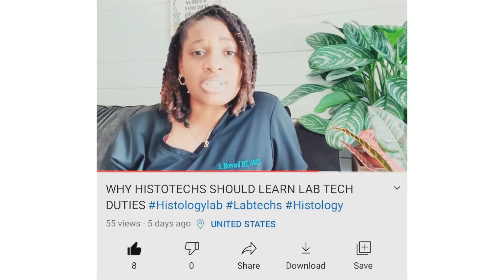HISTOLOGY: HISTOTECH CAREER ADVICE !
LIPSTICK GANG*
Histology advice for new techs in their 1st year.

Xoxo!

TURN ON YA POST NOTIFICATIONS 🛎 SO YOU KNOW WHEN I POST